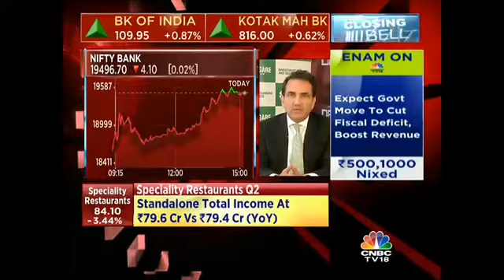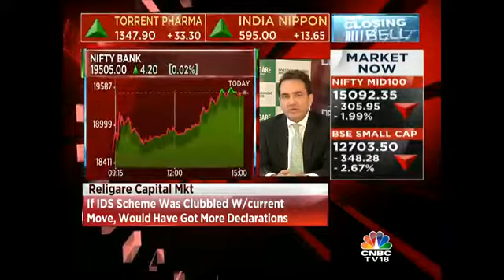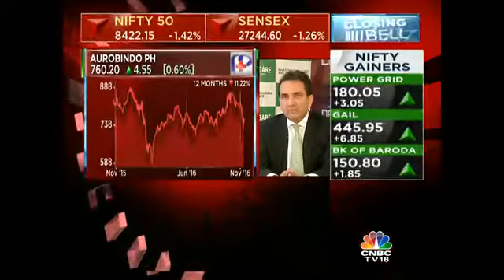Expect Short-Term Pain In The Next Few Quarters: Religare Capital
Gautam Trivedi, MD & CEO, Religare Capital states that he expects short-term pain in the next few quarters.